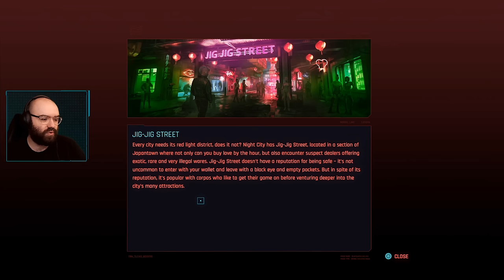The Space In Between & Disasterpiece | Cyberpunk 2077 - Blind Playthrough [Part 10]